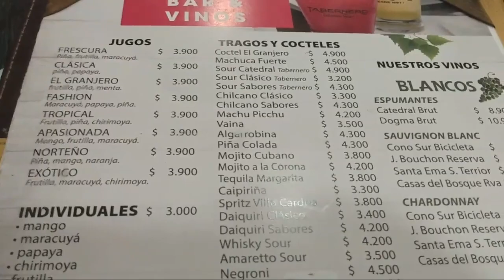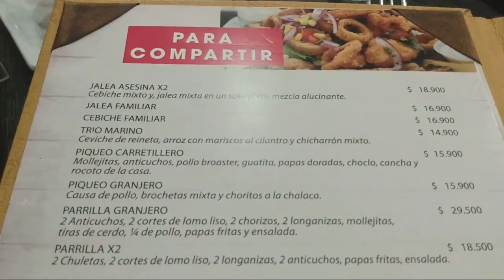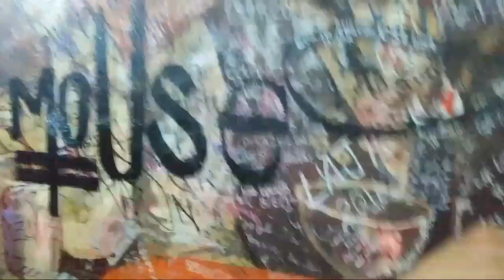Vlog do Chile Santiago